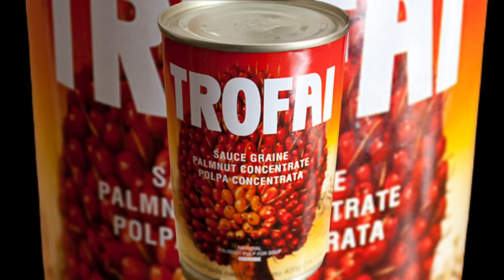Bitter leaf Black Soup How to prepare Bitter leaf Soup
HOW TO COOK BLACK